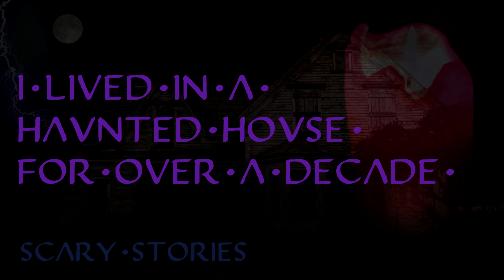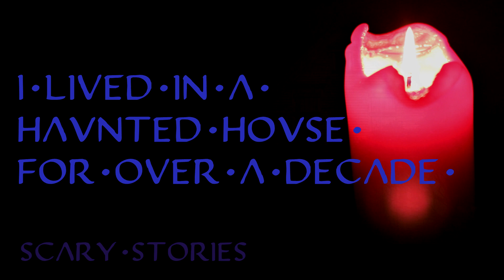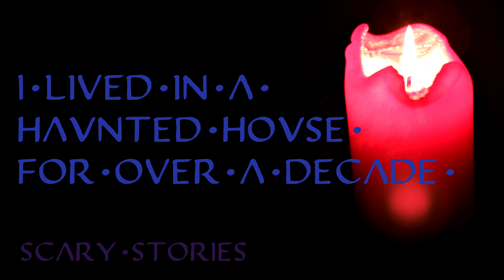I lived in a Haunted House for over a Decade - Scary Stories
This is a true story written by the Reddit user LinearEqualist.

Imagine if you had an actual memory of seeing the tooth fairy when awoken at night as a child.  Isn't this a figure one isn't supposed to actually see?  The encounters started off as innocent and non-threatening, but got more dark and troubling as time passed on.